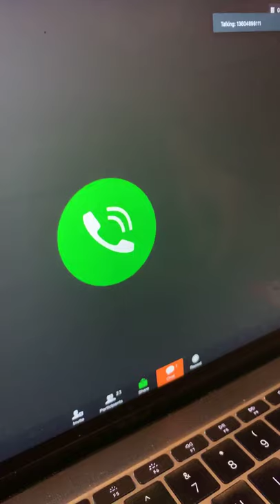📱 Kerr says Klay yawned when he talked; not scrimmaging yet; Catapult training technology in Dubble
DUBBLE MINI-CAMP PLAYLIST …📱= portrait mode for smartphones; 📺 = HD format; 📸 = slideshow (HD); 🎶 = music video (HD) … Our playlists

From the official Golden State Warriors Ring Central (Zoom) conference from “Dubble” aka bubble training camp (held at Chase Center in San Francisco, CA). This is an iPhone camera recording of the computer screen because there is no option to record the meeting in Ring Central. 🤷🏻‍♂️

PREVIOUS VIDEOS:

📺Entire KERR Dubble Day3 on Klay; Wiggins never out of shape; Chriss having “another level” + MORE!

📱 Looney: “last time I felt this good was…2 yrs ago”; Klay & Paschall still in quarantine (IG Live)

PODCAST DETAILS...